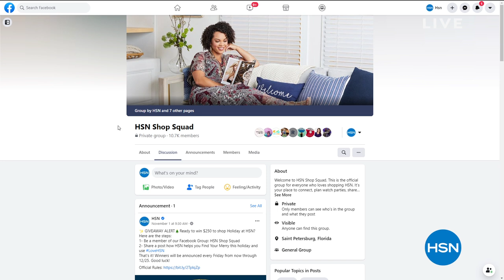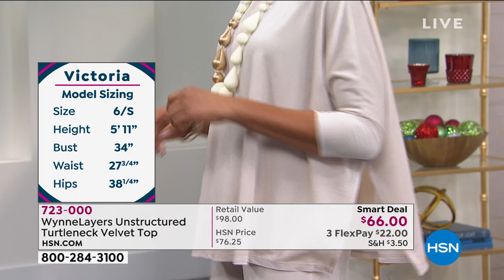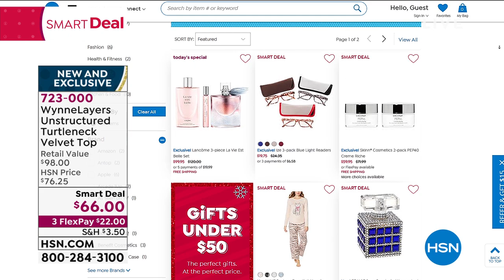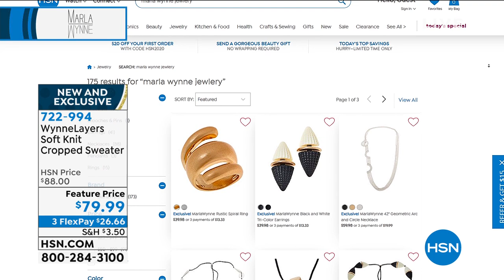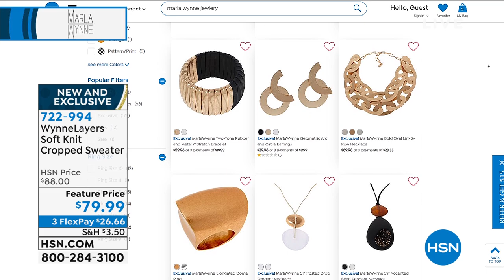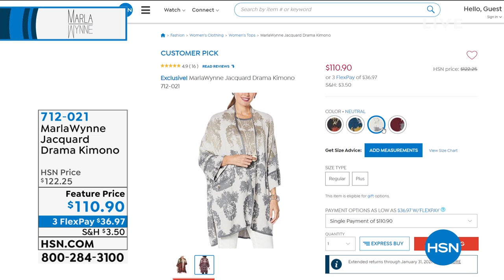HSN | MarlaWynne Fashions 11.18.2020 - 04 PM